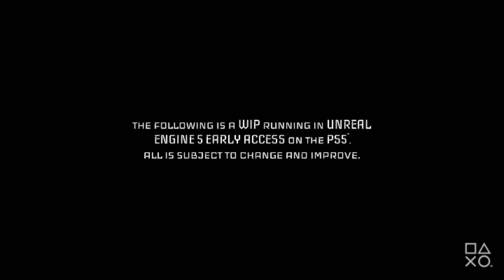Quantum Error-Teaser Trailer l PS5